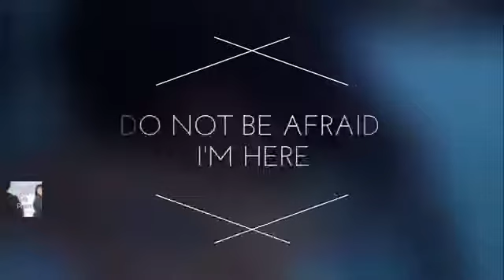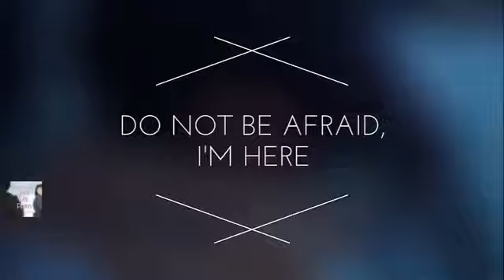Yaya Ôm lấy Nadech trong nỗi sợ hãi l Sứ mệnh và con tim Likit Ruk The Crown Princess